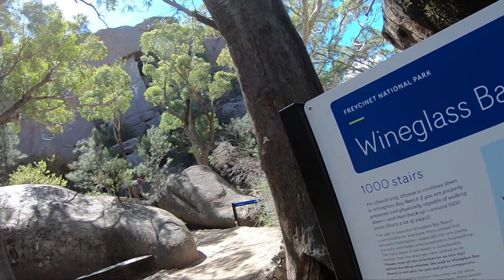Sean Thomson vlog #2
Traveling on has made me think in life sailed to st Helens to wineglass bay best part was wineglass bay hazard walking track it was 1000 steps all up hill but it was fun and challenging the view was breath taking.